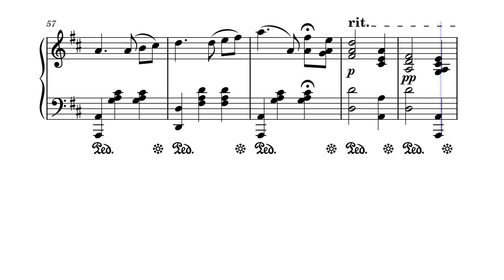Серенада Op.192 – В. Прісовський